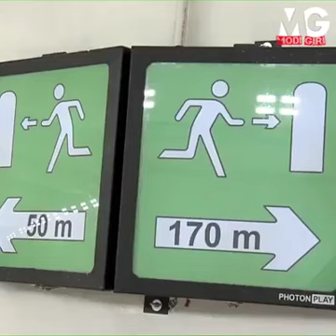इसे कहते है मोदीगिरी , जनता और अन्य पार्टियां हाथरस में उलझी है